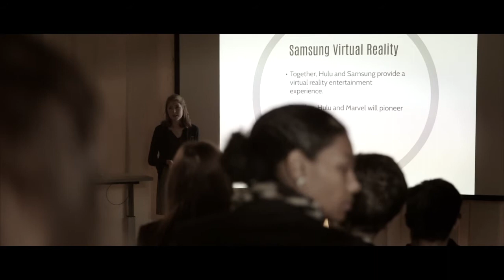Brandcenter at VCU | Experience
Two years. Four concentrations. Real-world experience.

From the moment you set foot into first-year Boot Camp you feel part of a group of smart, talented, and deeply committed people from diverse backgrounds, all working toward a common goal.

You'll work with professors who are industry leaders on team-based assignments, tackling real world challenges. The work will be grueling, but the friends you make and your determination to succeed will keep you going.

By the end, your work will be stronger than you ever thought it could be, and you'll have a new approach to solving problems. You'll know dozens of industry leaders by name, and you'll have formed friendships that will last a lifetime.